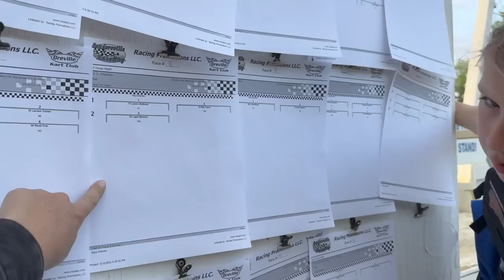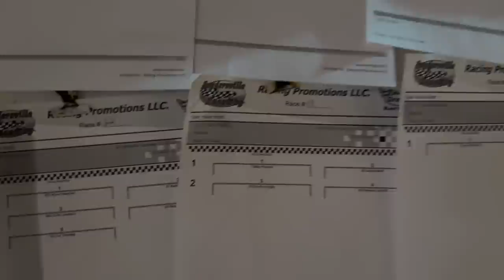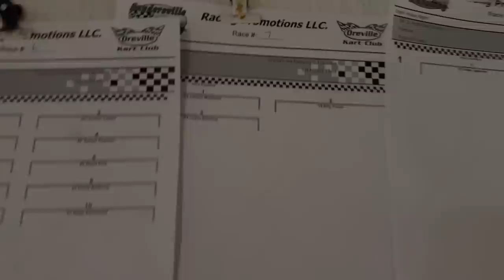The Making of A Race Car Driver!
The making of a race car driver! Join us as we head to Snydersville Raceway and follow along with BP3.